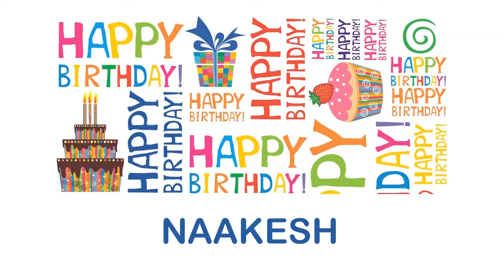Naakesh Happy Birthday Wishes & Mensajes